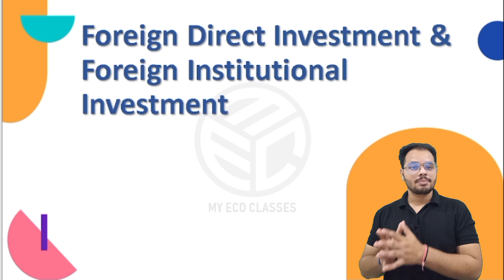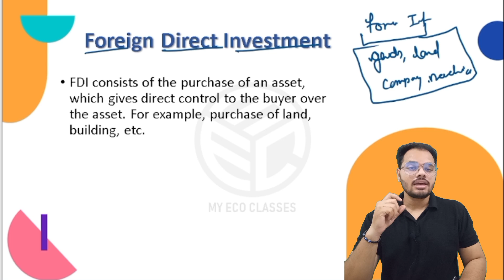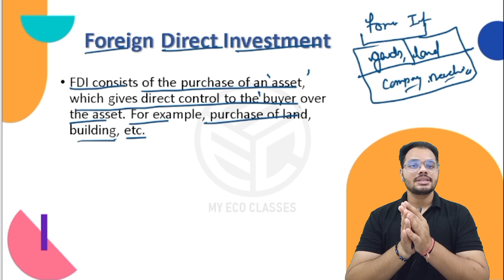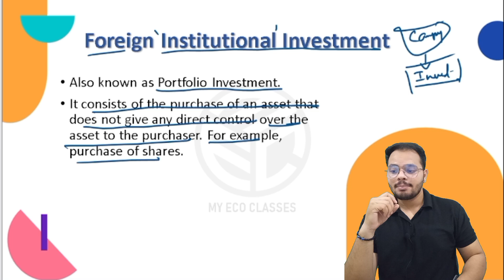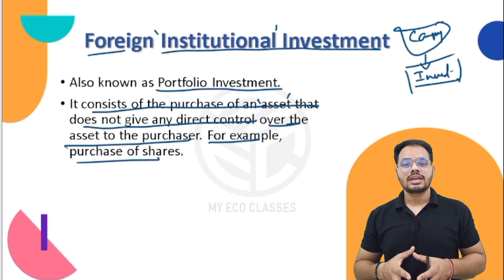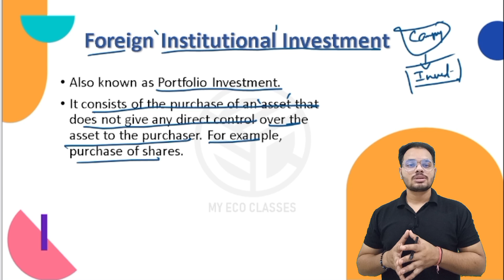Foreign Direct Investment & Foreign Institutional Investment | International Economics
Foreign Direct Investment & Foreign Institutional Investment | International Economics | Divyanshu Sharma

Hello Everyone,
In this video , we are going to discuss Foreign Direct Investment & Foreign Institutional Investment.

Foreign Direct Investment & Foreign Institutional Investment
foreign direct investment
foreign direct investment upsc
foreign direct investment in hindi
Foreign Institutional Investment
foreign institutional investment upsc
foreign institutional investment in hindi
foreign institutional investment meaning
Time Laps:-
00:00 - Introduction
00:29 -